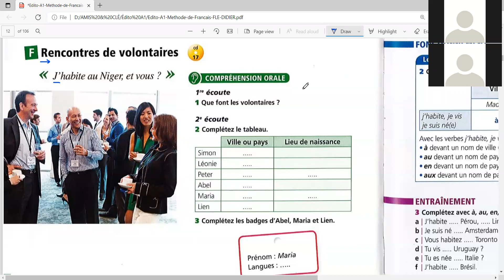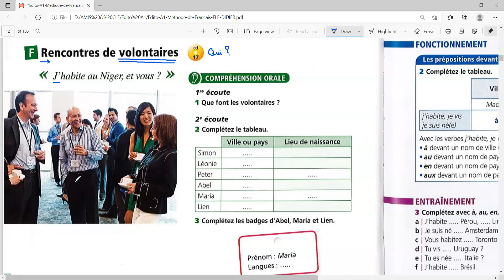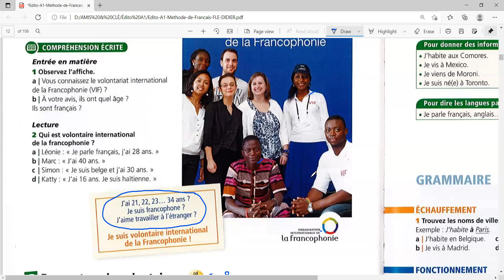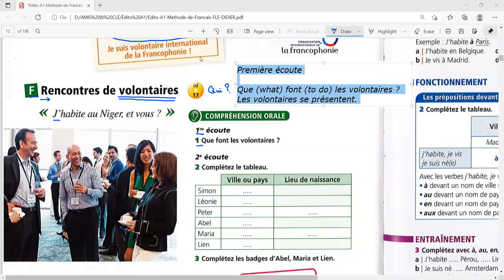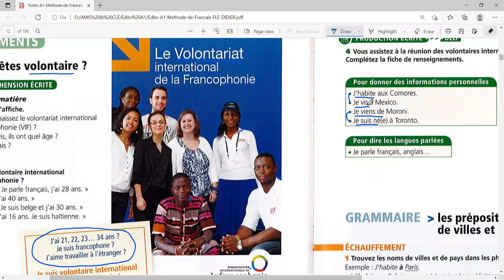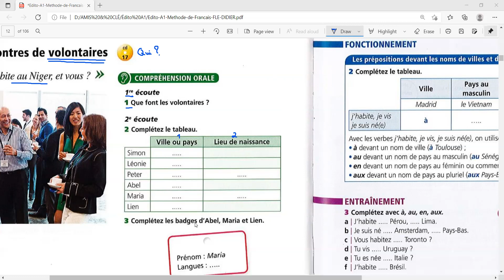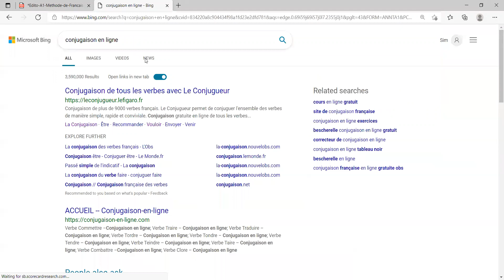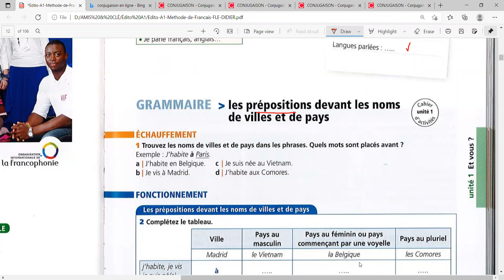Rencontres de volontaires A1 5h30 6h30